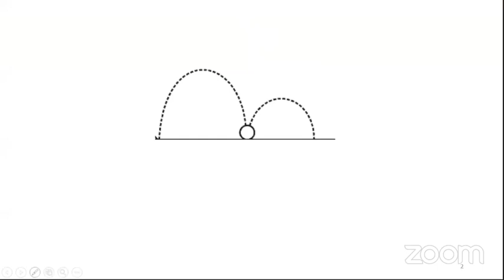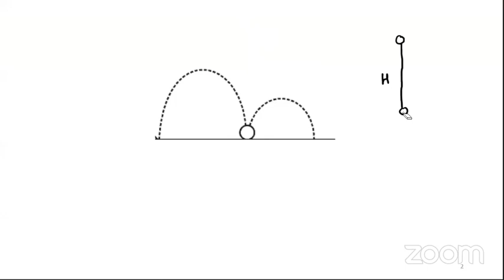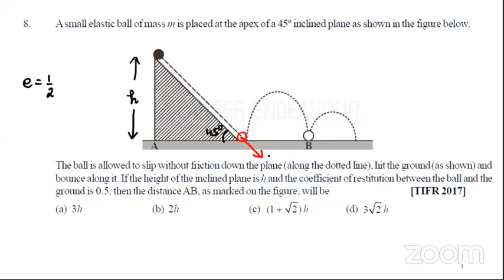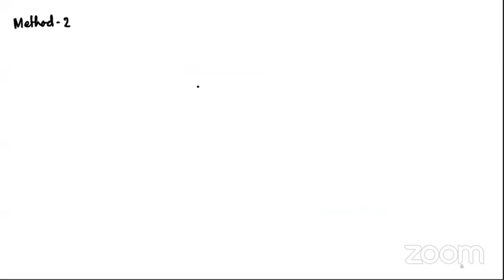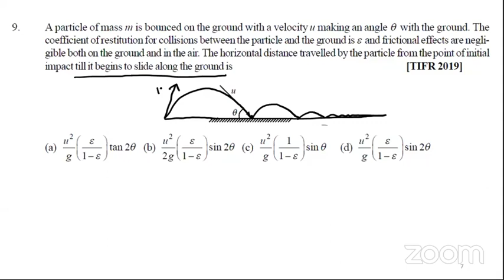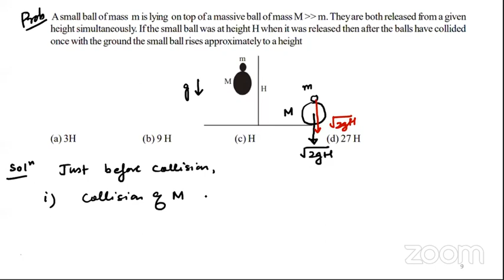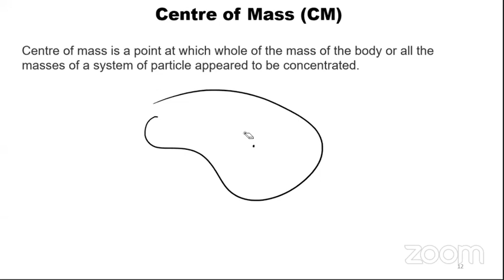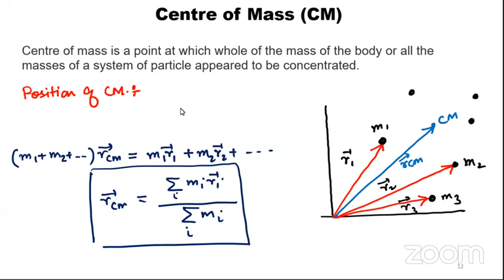Classical Mechanics 12th 15 04 21